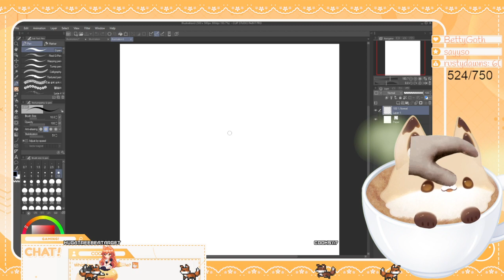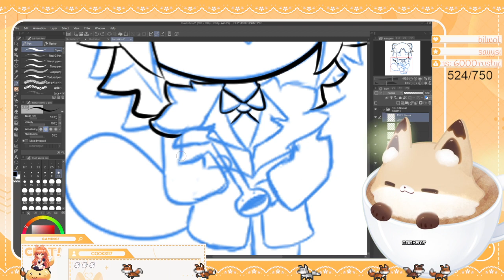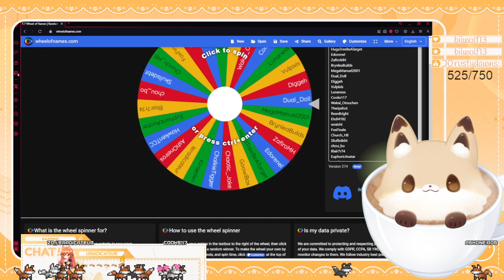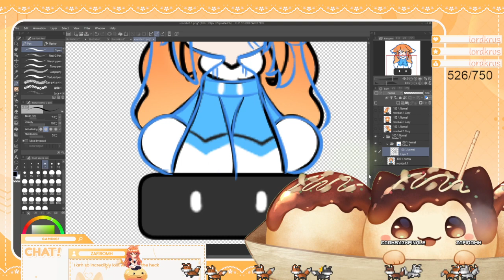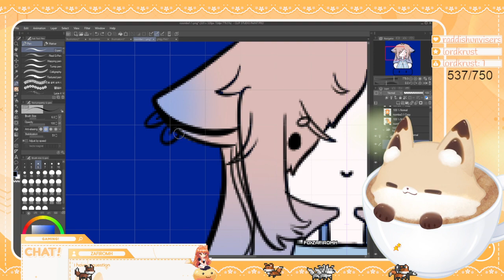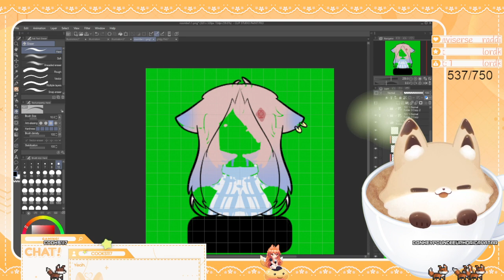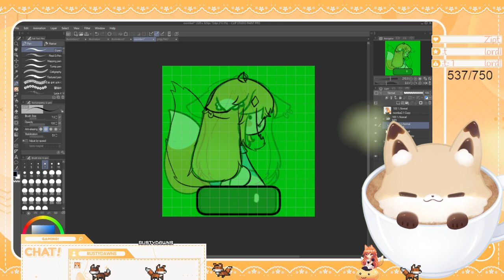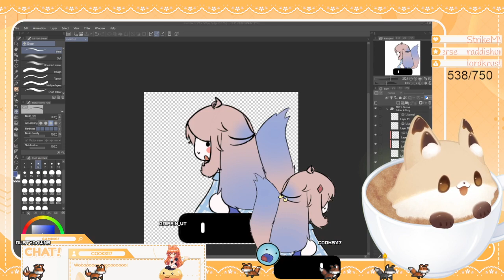Subathon Pt. 10, Art Tax